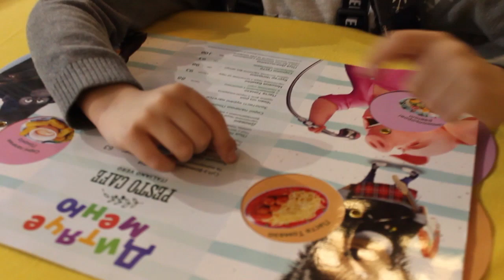Я веселюсь в ТРЦ ЛАВИНА!!! Мои любимые ИГРОВЫЕ автоматы! Кого выбрать КРОЛИКА или ХАМЕЛЕОНА?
ТРЦ ЛАВИНА
LAVINA MALL
Ребята, а вы часто ходите в развлекательные центры?
Какой ваш любимый?
У вас есть ДОМАШНИЕ ПИТОМЦЫ?